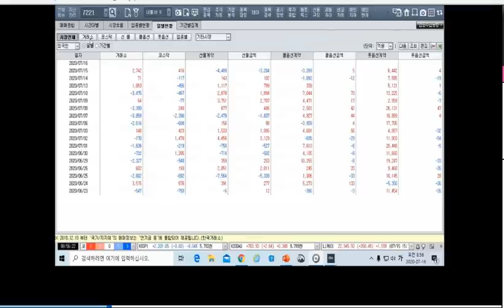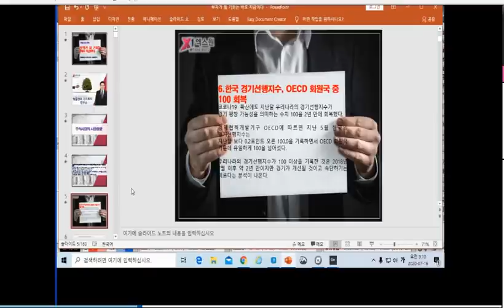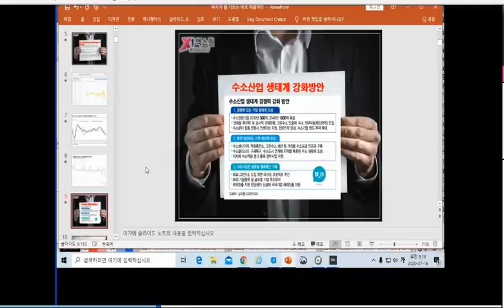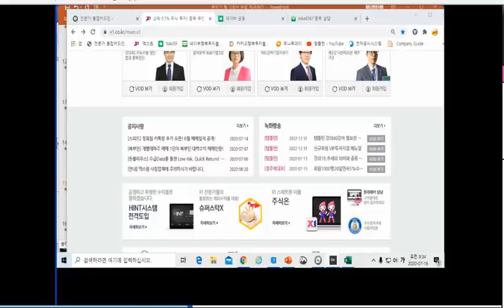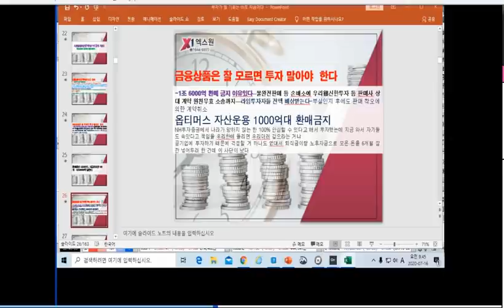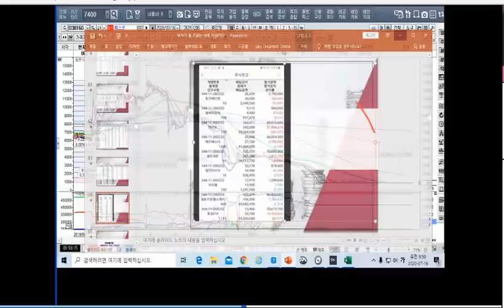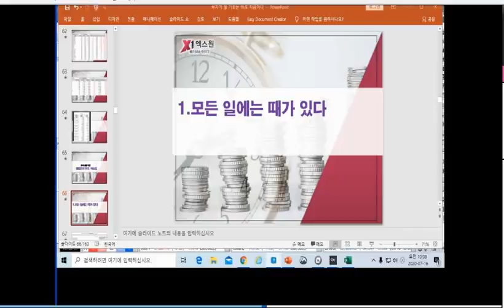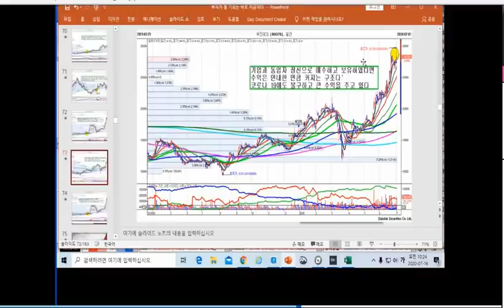[주식투자]부자가 될 기회는 바로 지금이다[2020.7.16]